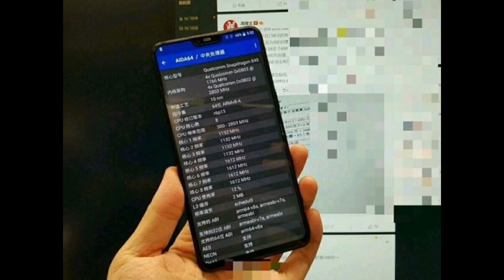OnePlus 6 - It's Here [Hindi]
Other OnePlus Videos -